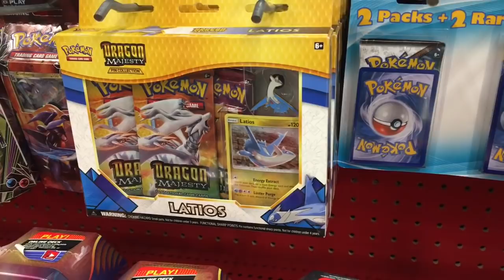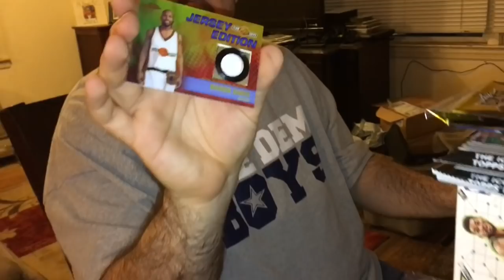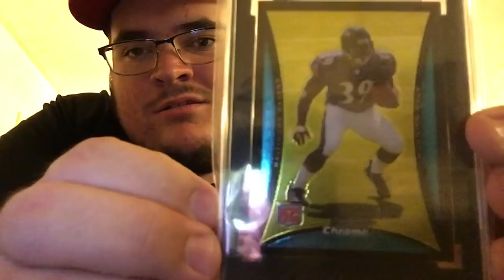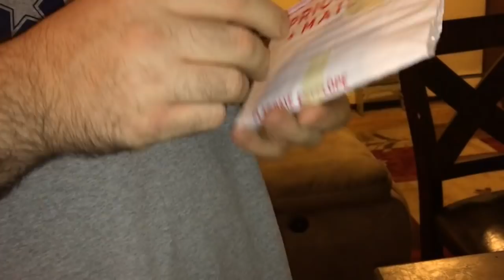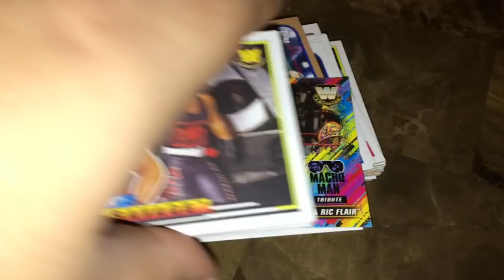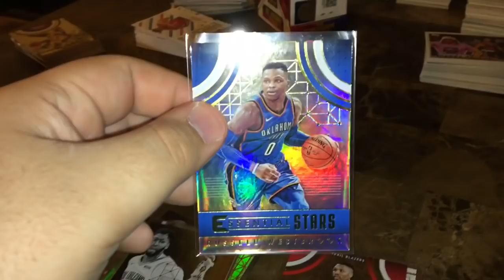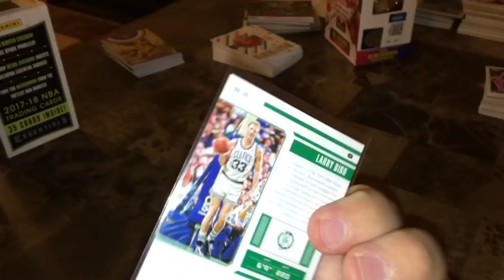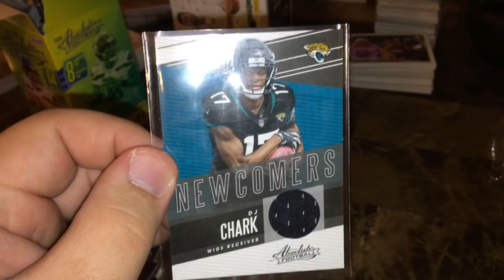LATE NIGHT TOY HUNT AT TARGET/OPENING BASKETBALL,BASEBALL & FOOTBALL CARDS! (AUTOGRAPHS & MORE)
WHAT DO YOU GUYS THINK OF SPORT CARDS? I USE TO BE OBSESSED WITH THEM BACK THEN! THIS IS SOMETHING ME AND MY BROTHER WANTS TO DO ONCE A WEEK! WOULD YOU GUYS LIKE THAT?

FAN MAIL

Jane Howell
17 Rector Street